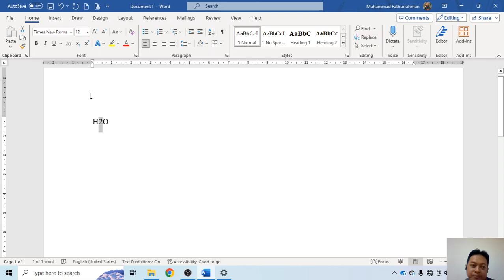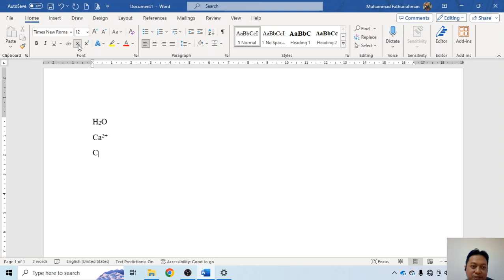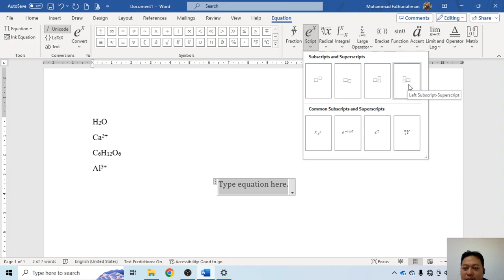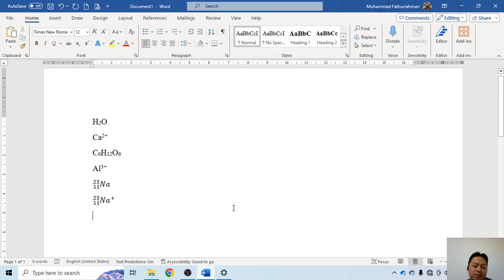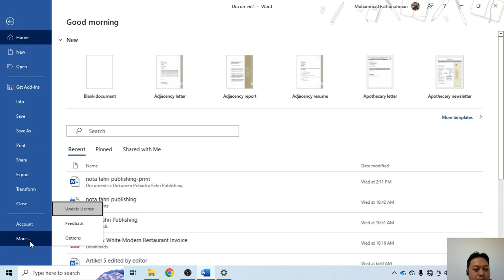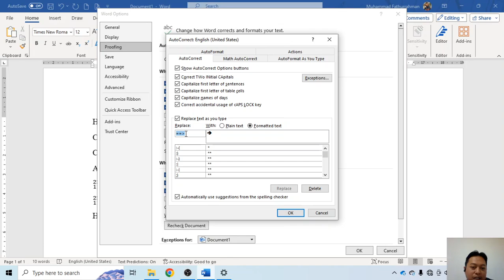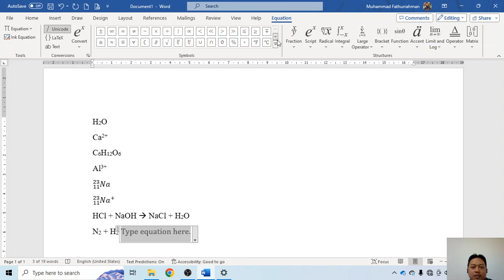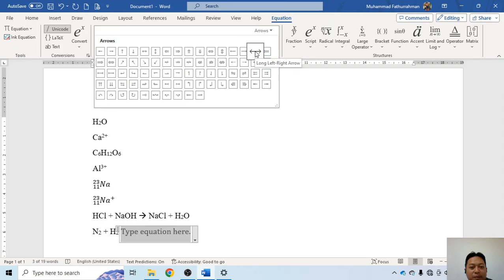Kimkom Part. 1 - Fasilitas Script dan Arrow dalam Microsoft Word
Hai, Saya Fathur. Saya adalah seorang dosen, penulis, dan juga content creator. Channel Youtube ini berisi tentang konten-konten edukasi tentang IPA atau sains yang disampaikan secara sederhana dan fun agar belajar IPA menjadi mudah dan menyenangkan.

Kuy Berteman